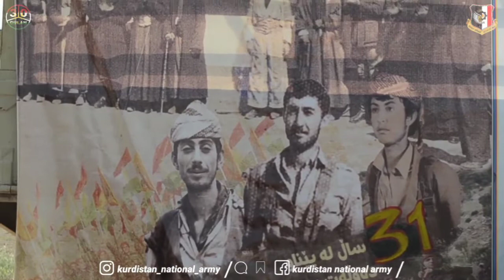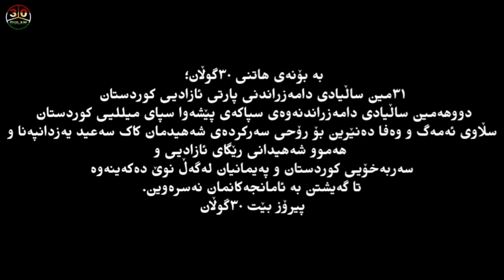♦️ ئێرادە، خۆڕاگری، بەردەوام بوون و باوەر بە خۆ بوون کڵێڵی ئەو رێگایە بوو کە بەرهەمەکەی دەبینن.